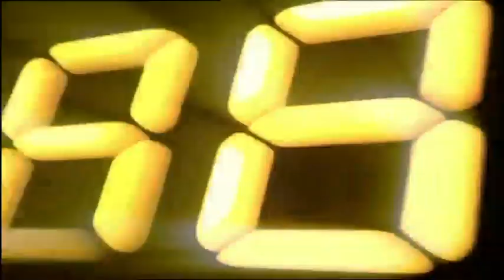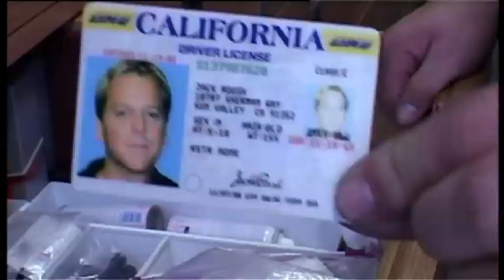Making 24 The Game (PS2)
A short documentary on the making of the PlayStation 2 game '24: The Game'.

Contains the cast & crew from the Fox TV series :-

Kiefer Sutherland (Jack Bauer),
Carlos Bernard (Tony Almeida),
Elisha Cuthbert (Kim Bauer),
Christian Kane (Peter Madsen),
Duppy Demetrius (Writer) &
Rodney Charters (Director of Photography)